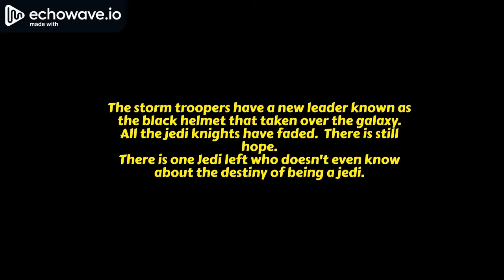STAR WARS EPISODE 100 Intro (fan made)